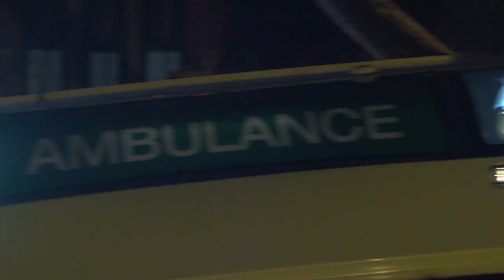Official Hollyoaks Trailer: Spring 2014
Spring is officially here! Excited? Vote Hollyoaks at the British Soap Awards 2014.

The spring episodes begin 17th March 2014, 6.30pm on Channel 4.

An affair, a confession and a mega whodunit... yep, spring has landed for the residents of Hollyoaks village. Featuring Sinead, Freddie, Sienna, John Paul, Finn, Robbie, Peri, Tom, Dodger, Fraser, Trevor, Maxine, Patrick, Tony, Diane and more: it's our official Spring 2014 trailer!

Snapchat: Add 'HelloHollyoaks'for daily spoilers at 4pm.